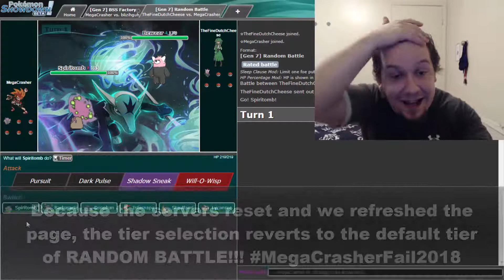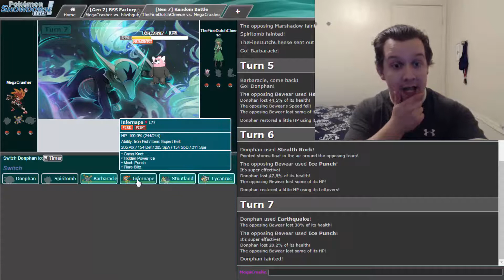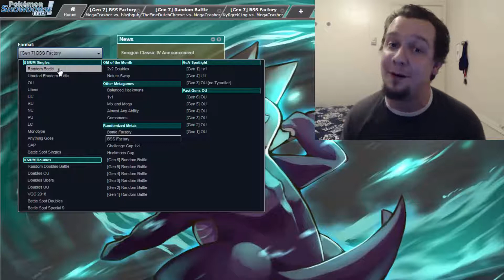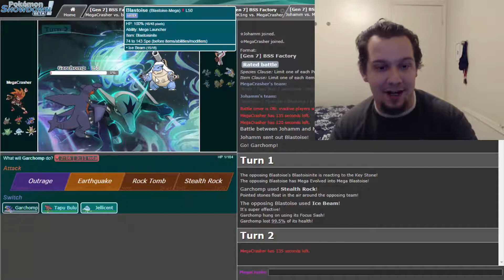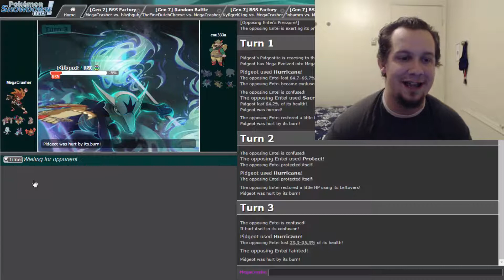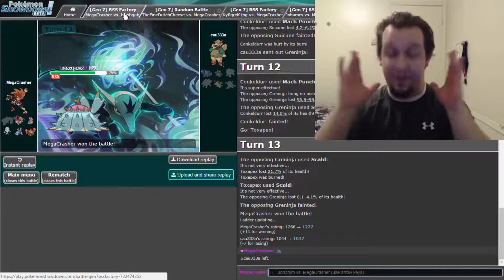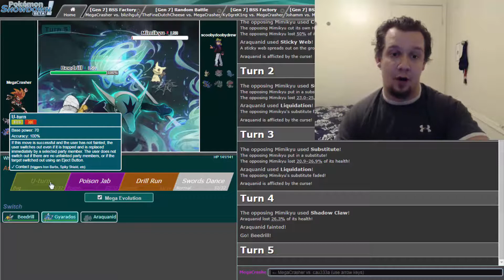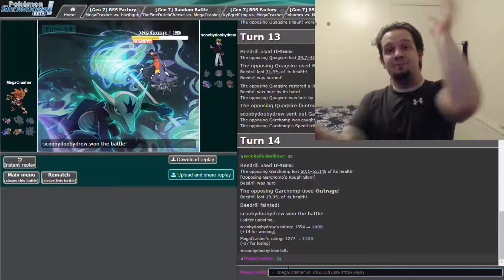Pokemon Showdown Live: [Gen 7] Battle Spot Singles Factory! ME... ME CURSE... YOU...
Welcome to our newest Pokemon Showdown Live episode where for the first time ever, we take on battles contested in the Battle Spot Singles Factory tier!! Like Battle Factory, this tier is also randomized and in the 3 vs 3 format, you have to choose Pokemon that work the best with each other! Things get insane very quickly when we get into the action so be prepared!! :D Let's hit at least *30 LIKES* for a hyped Pokemon Showdown Live!

Be sure to TURN ON Notifications so you will be the 1st to know when I upload next because you guys are all epic legends that make all these videos and community as hype as hype gets, much love to you all! :]

● Music Released and Provided by Tasty